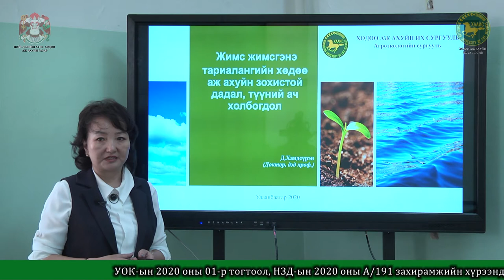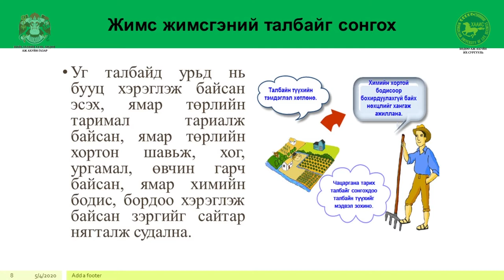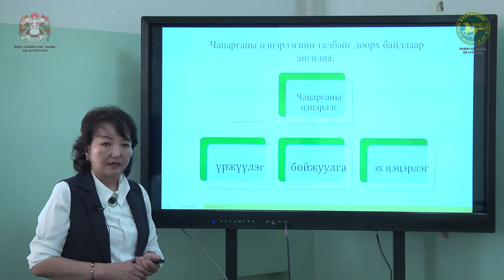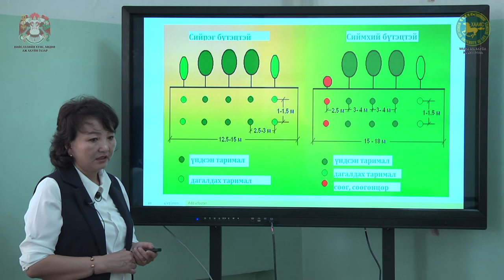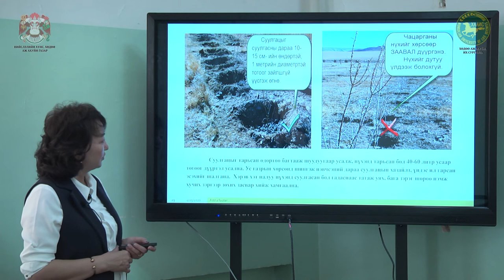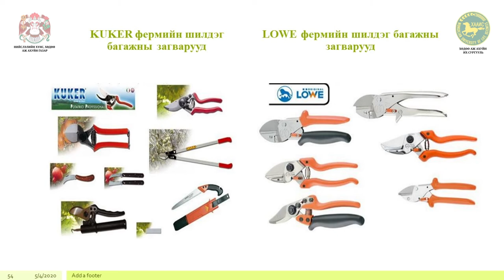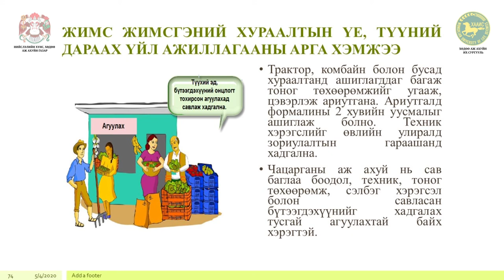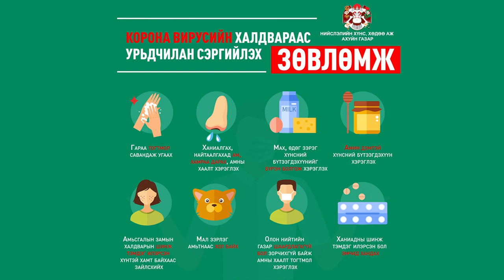Д Хандсүрэн Жимс жимсгэнэ тариалах агротехнологийн зохистой дадал